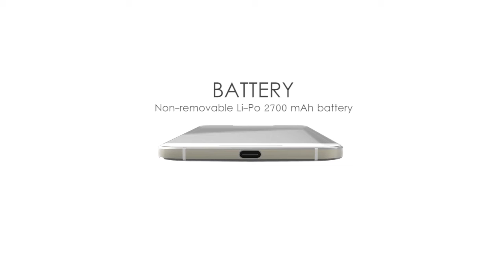Huawei Nexus 6P | Review | New Features | New Designs | Best Gadgets | First Look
Top Techs is Tech channel. It entertaining videos that mostly lists. The most important being we love gadgets  it just seemed natural to combine the two with this videos. Our channel is Creative minds, amazing places, new technology, and our future world. Have fun and enjoy..@TopTechs#

Network  Technology  GSM / CDMA / HSPA / LTE
SIM  Nano-SIM
Multitouch  Yes
Protection  Corning Gorilla Glass 4, oleophobic coating
Platform  OS  Android 6.0 (Marshmallow), upgradable to 7.1.1 (Nougat)
Camera  Primary  12.3 MP, f/2.0, laser autofocus, dual-LED (dual tone) flash, check quality
Features  1/2.3' sensor size, 1.55µm pixel size, geo-tagging, touch focus, face detection, HDR, panorama
Loudspeaker  Yes, with front stereo speakers
3.5mm jack  Yes
  - 24-bit/96kHz
NFC  Yes
Radio  No
Browser  HTML5
Java  No
  - Fast charging
- MP4/H.264 player
- MP3/WAV/eAAC+ player
- Photo/video editor
- Document editor
Misc  Colors  Aluminium, Graphite, Frost